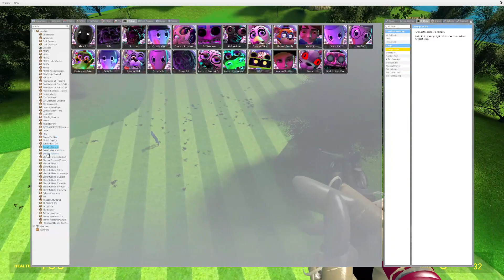HUGGY WUGGY VS 1000 3D SANIC CLONES MEMES BATTLE POPPY PLAYTIME IN GARRY'S MOD!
Memes